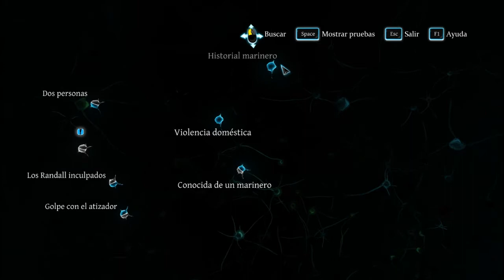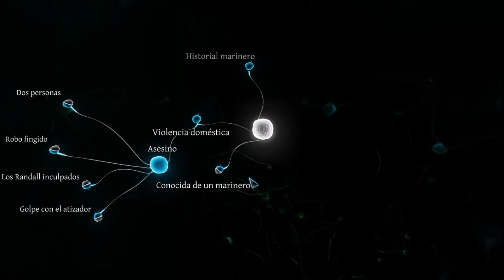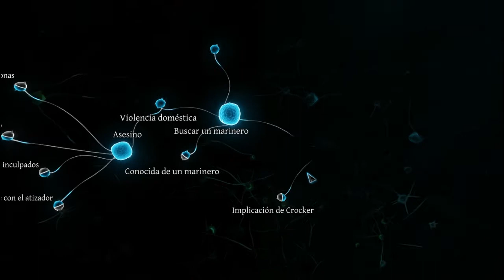Una decisión moral... ~ Sherlock Holmes: Crímenes y Castigos #11 GAMEPLAY EN ESPAÑOL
¿Condenar a alguien que ha deshecho de un maltratador o dejarle libre...?